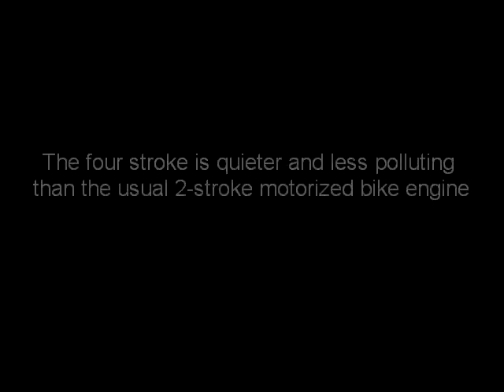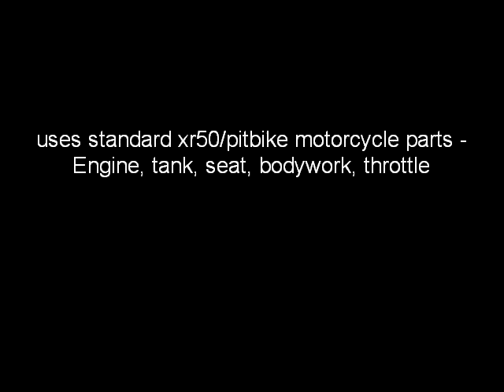Motoped kickstart video #2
Video used in the Motoped kickstart campaign